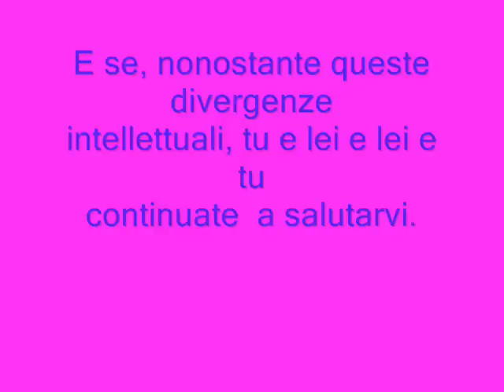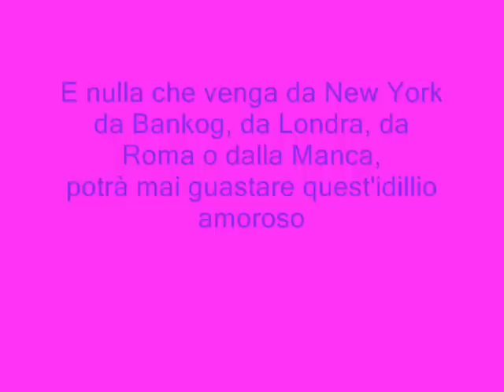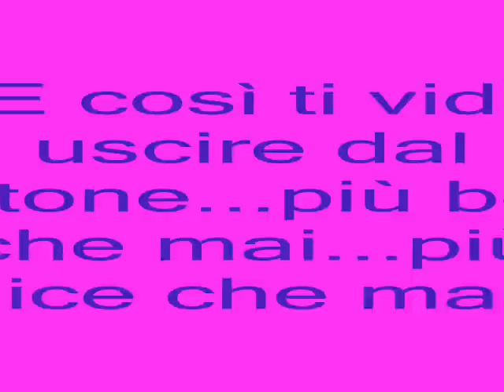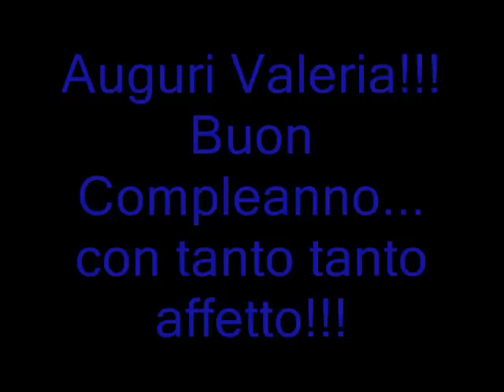Video di un'amicizia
Tante foto ricordo messe insieme